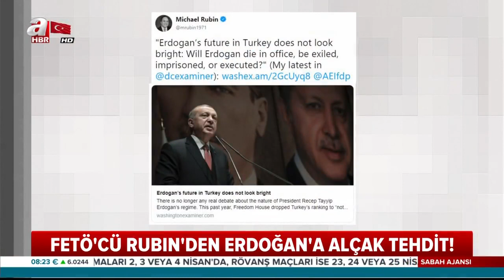Michael Rubin’den Başkan Erdoğan’a alçak tehdit! | A Haber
FETÖ'ye olan desteğini her fırsatta dile getiren pentagon eski yetkilisi Michael Rubin, bir kez daha Başkan Erdoğan'ı tehdit etti. İşte FETÖ'cü Rubin, yazdığı skandal yazı….